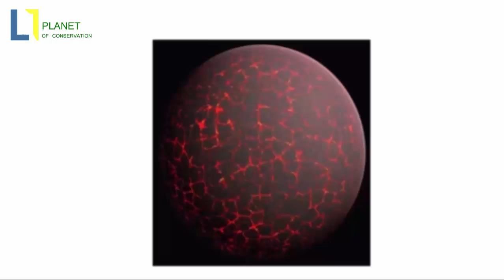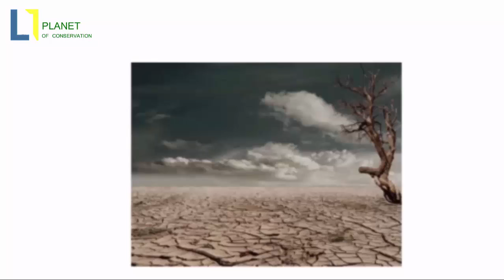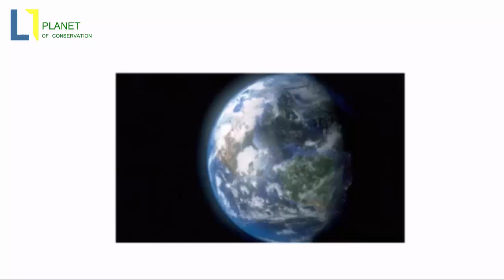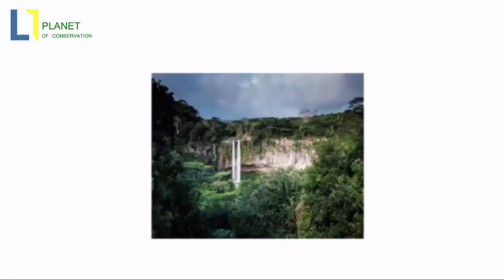El mejor y mas fácil truco de magia del mundo para aprender.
La reforestación es una operación en el ámbito de la silvicultura destinada a repoblar zonas que en el pasado histórico reciente (se suelen contabilizar 50 años) estaban cubiertas de bosques que han sido eliminados por diversos motivos, como pueden ser:

Explotación de la madera para fines industriales o para consumo como plantas.
Ampliación de la frontera agrícola o ganadera.
Ampliación de áreas rurales.
Incendios forestales (intencionales, accidentales o naturales).
Por extensión se llama también reforestación, aunque sería más correcto el término forestación, a la plantación más o menos masiva de árboles, en áreas donde estos no existieron, por lo menos en tiempos históricos recientes (igualmente, unos 50 años). Conjunto de técnicas que se necesitan aplicar para crear una masa forestal, formada por especies leñosas.